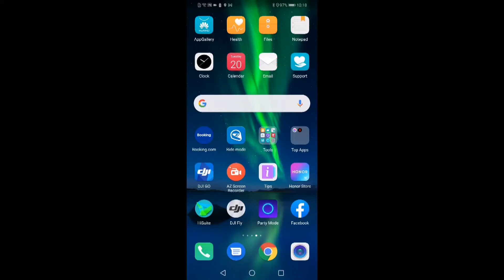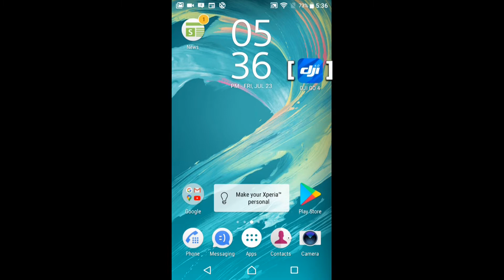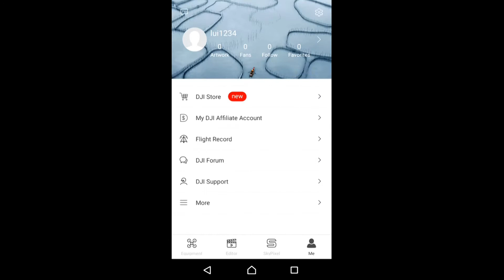DJI Mavic Air 2 Beginners must learn how to Find A Lost Drone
I only recently learn about the use of these Flight Records. Well, they are really useful. I think everybody should learn how to find their lost drone.